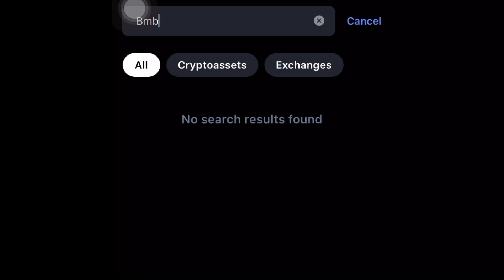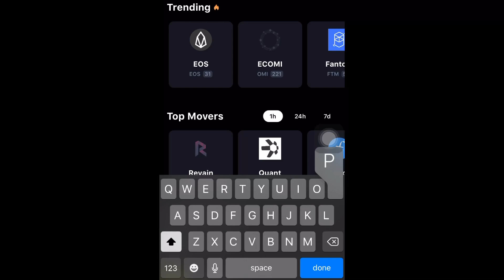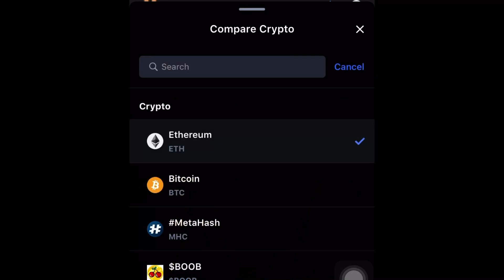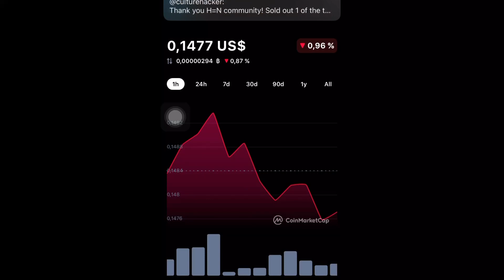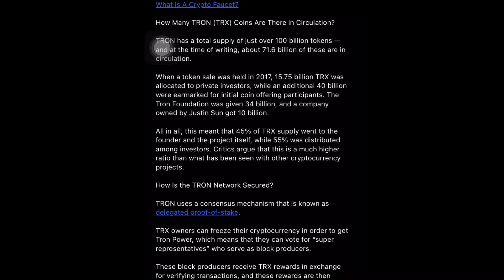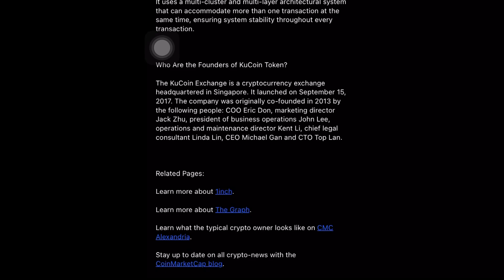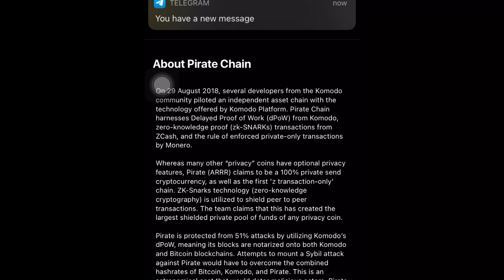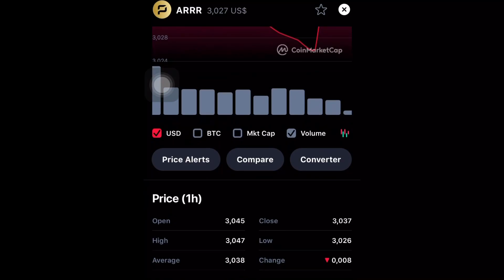Five best altcoins to buy now for future gains | $0.50 to 3million get rich faster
Best altcoins to buy now(altcoins to buy now)

best altcoins,best altcoins 2021,best altcoins to buy,best altcoins to buy now,best altcoins september 2021,best altcoins to buy 2021,altcoins to buy now